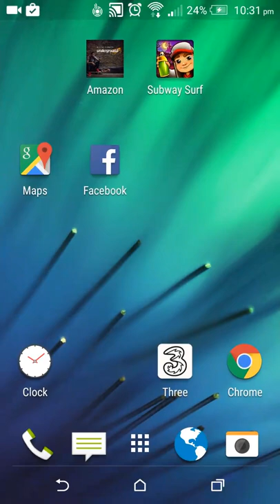Idrees is playing minecraft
Min